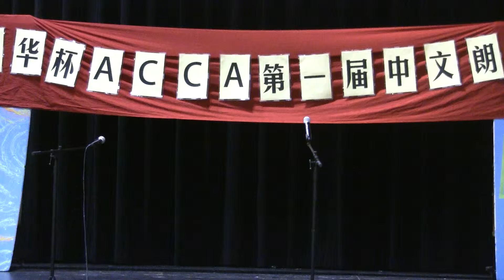详情Atlanta168 现代中文学校2016朗诵比赛及春季运动会 16